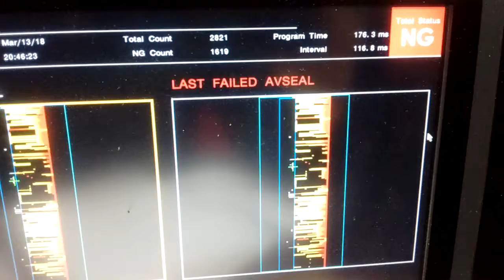Laser interval on run